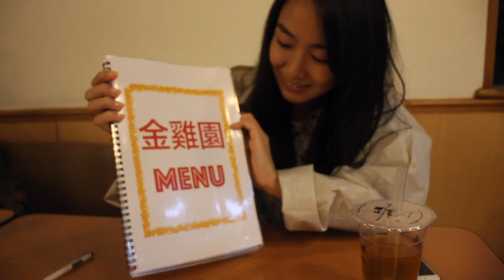日本美女愛吃永康街好公道金雞園小籠包140金牌啤酒60番茄🍅牛肉刀削麵180 永康刀削麵 / 掌門的咖啡啤酒180!茶籽堂敵洗潔液400 東門/永康街のオススメ小籠包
日本美女🇯🇵鼎泰豐101的小籠包

【好公道金雞園】GoogleMaps★4.0 (2,266)
📍台北市大安區永康街28-1號
⏰9:00-21:00 (禮拜三公休) 水曜休み
🚉MRT東門

【茶籽堂 Cha Tzu Tang - 永康街概念店】★4.9 (89)
📍台北市大安區永康街11-1號
⏰10:30-20:00
🚉MRT東門

【掌門精釀Taproom Zhangmen】
📍台北市大安區永康街4巷10號
⏰13:00～0:00
🚉MRT東門

相機： Panasonic Lumix GH4＋CANON EOS 60D
喜歡：喝酒、美食、旅遊、看小說（森博嗣、村上春樹）

▼ 撮影機材
■Panasonicミラーレス一眼 /メインカメラ
LUMIX GH4